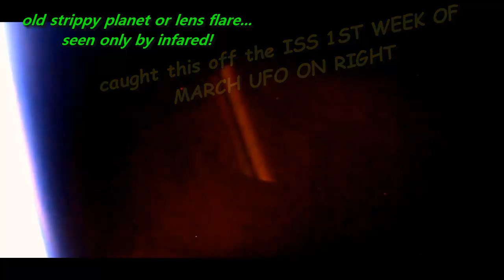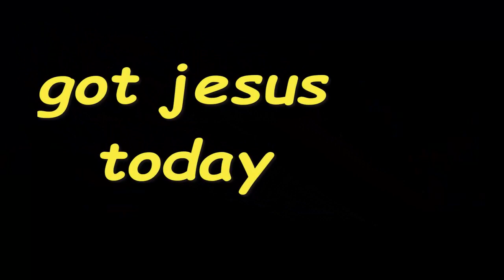The Passing of a Binary Solar System ' See Nibriu System